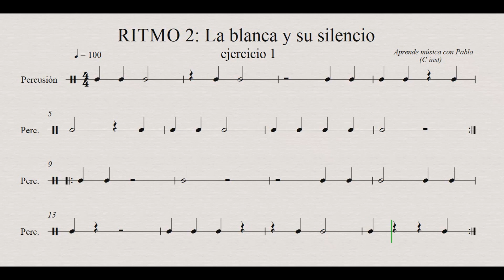RITMO 2: La blanca y su silencio. ejercicio 1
Este es mi canal con partituras y playbacks para todo tipo de instrumentos.

 puedes descargar libros para clarinete, saxo alto, flauta travesera, flauta dulce, trombón, violín y trompeta que contienen  un repertorio de 85 partituras de la historia de la música, desde danzas del Renacimiento hasta grandes obras del siglo XX. Cada libro contiene 174 playbacks y más de 6 horas de grabación, para tocar en casa, en clase con tus alumnos... seguro que te resulta interesante.

GRACIAS por visualizarme. Pablo.